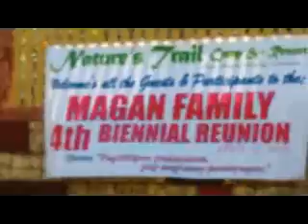MAGAN FAMILY 4th BIENNIAL REUNION41115E